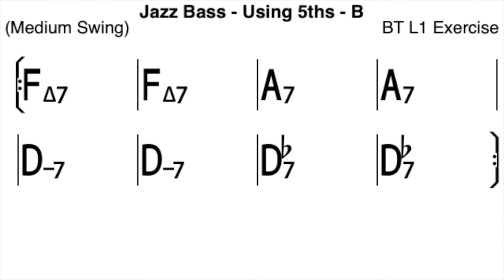Jazz Bass: Using 5ths and diminished 5ths - Exercise B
► Progresión en Do mayor (Fa Lidio) sin bajo para practicar acompañamiento sobre acordes.
En este ejercicio usaremos sobre cada acorde, a elección del interprete:
-Tónica, 5ª o 5ª disminuida.

👇👇👇 VER MÁS 👇👇👇
★ En Mi Escuela de Guitarra Online aprenderás desde cero:

★ Equipo Recomendado para principiantes:
►GUITARRA: Fender Squier Bullet Stratocaster
► AMPLIFICADOR: BLACKSTAR DEBUT 10E
► Funda de Guitarra acolchada de 12mm
► Cuerdas de Guitarra:
►Púas Dunlop - Juego de 12 púas para guitarra

★ Equipo Recomendado:
► Jim Dunlop Petrucci reproductor de Jazz III Pack (6 piezas)
► Line 6 POD GO Pedal Multiefectos
► Behringer U-PHORIA UM2
► Apogee interface

★  Número 1 de ventas en amazon 2012
► Mi albúm Hero